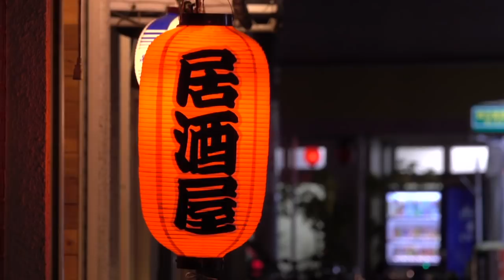天才打者 前田智徳！バットへのこだわり、海外が苦手？等 西山秀二が知られざる一面を語る（駒田・西山）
孤高の天才・前田智徳の知られざる一面を西山秀二が語ってくれました。

孤高の天才打者！イチローも認めた天才打者前田智徳を語ろう（前編）

出演：駒田徳広、西山秀二
女将：古田ちさこ